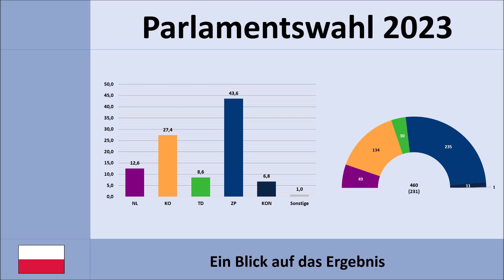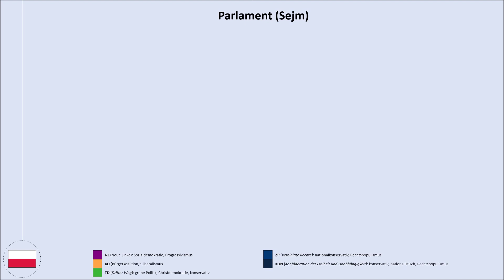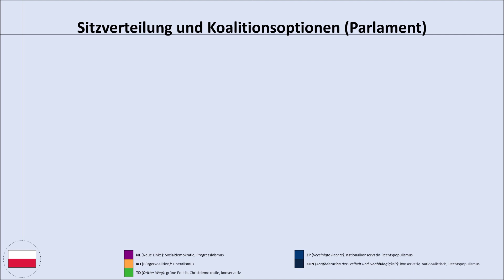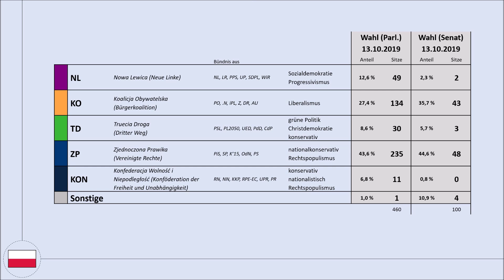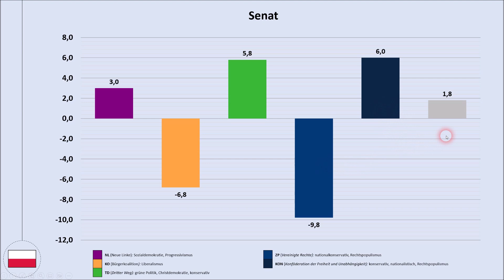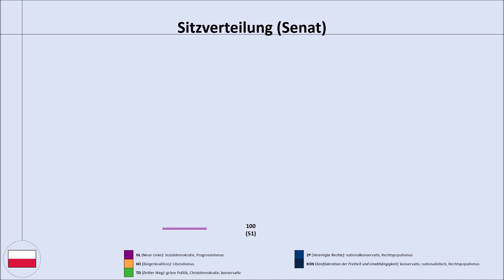Parlamentswahl Polen 2023: Das Ergebnis im Überblick (PiS, Donald Tusk)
Vorgestern fand die Parlamentswahl in Polen statt. Mittlerweile gibt es ein Endergebnis und dieses schauen wir uns in diesem Video genauer an.